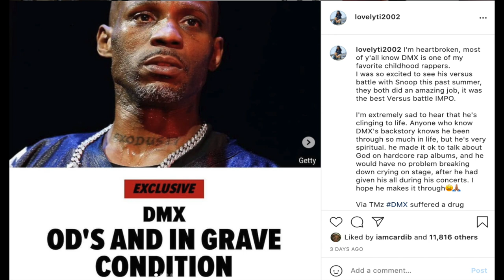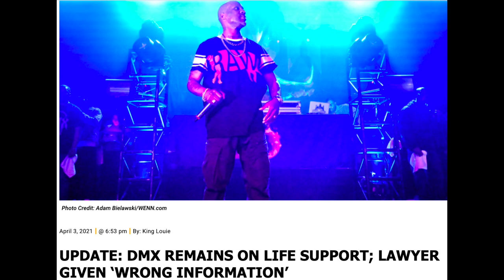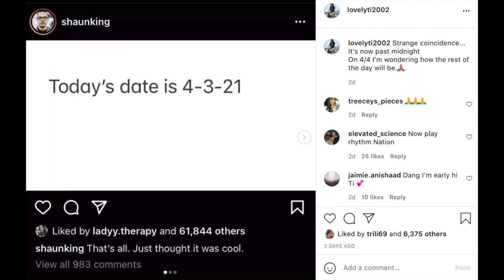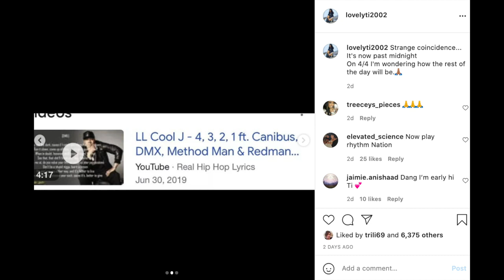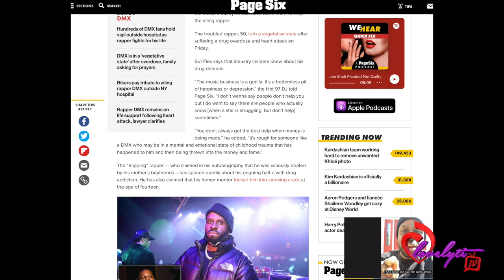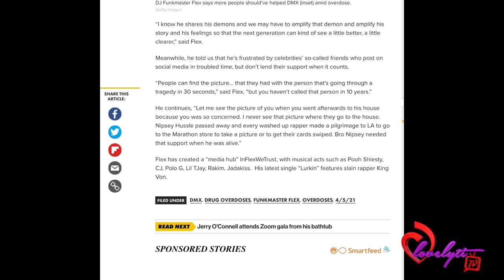Funk Flex Calls Out Industry Folks Using DMX For Clout~"You have pictures but never checked on him"